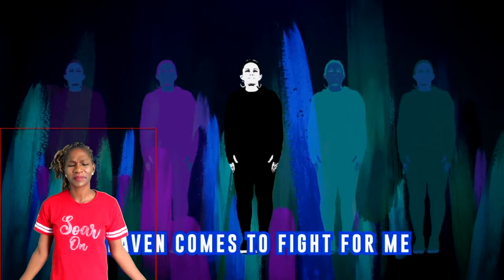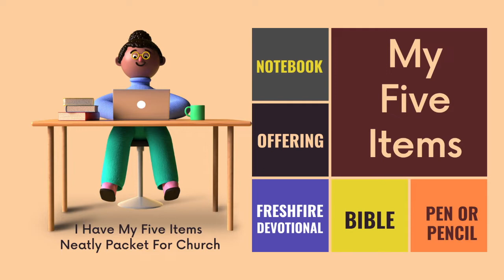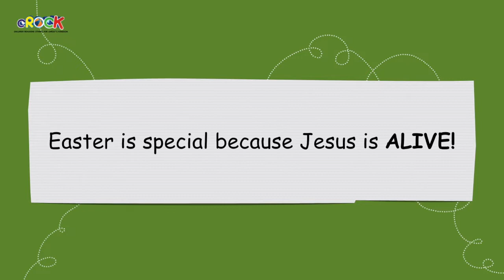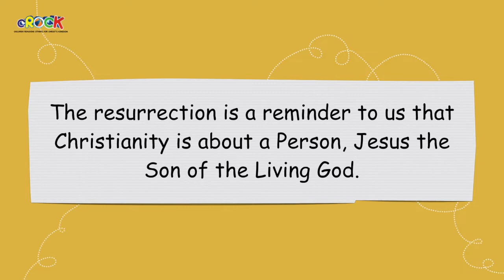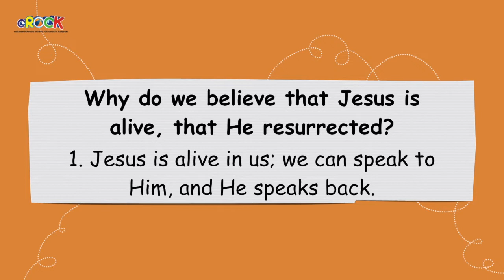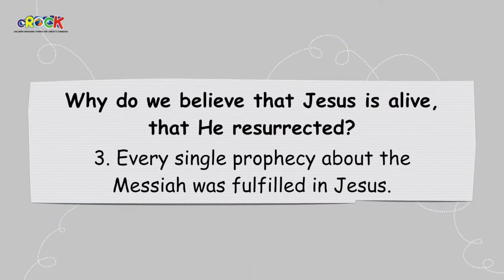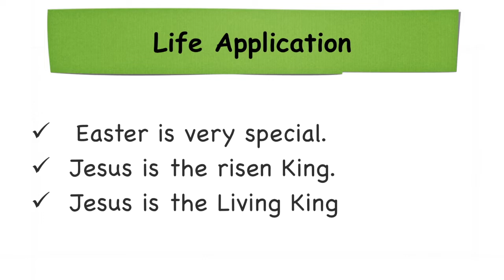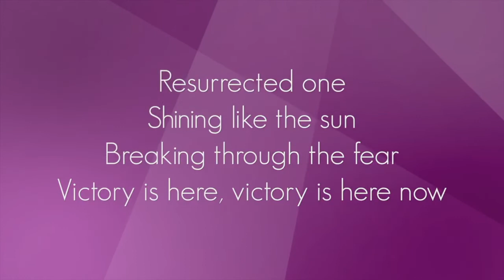cROCK 2- 8 Sun 17th April 2022